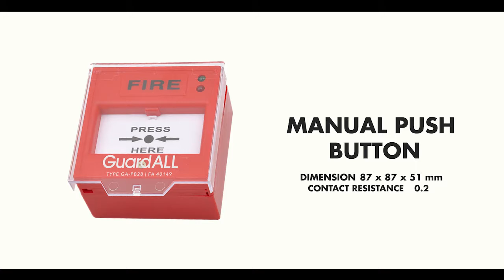Guardall Fire Alarm Product Memaksimalkan Proteksi Kebakaran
Semua bisnis memerlukan fire alarm system, apakah Anda juga sedang mencarinya?
Fire alarm GuardALL dapat digunakan untuk instalasi konvensional dan addressable dengan berbagai macam jenis dan tipe sesuai kebutuhan Anda. Selain itu, Anda juga akan merasakan kemudahan instalasi dan juga dukungan teknis dari tim berpengalaman GuardALL.
Fire alarm GuardALL dapat diaplikasikan untuk (berbagai sektor) proteksi pada industri, fasilitas pendidikan, kesehatan, telekomunikasi, militer, hotel, mall dan special project yang membutuhkan proteksi maksimal 24 jam tanpa henti.

Maksimalkan proteksi kebakaran pada aset dan bangunan Anda dengan produk handal dan inovatif dari GuardALL. GuardALL, guard for all!